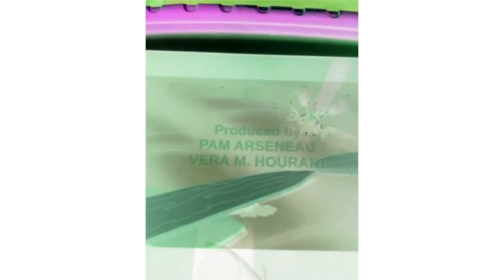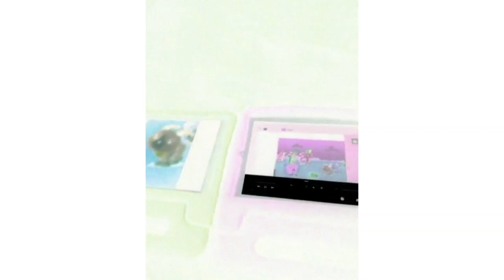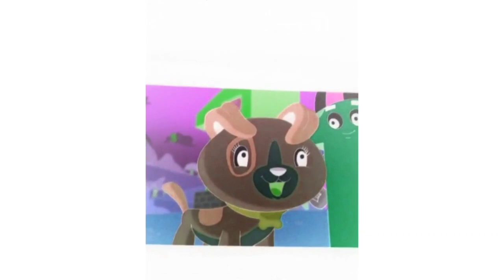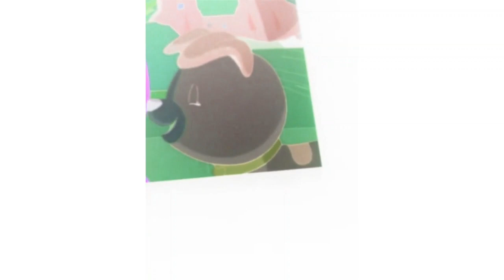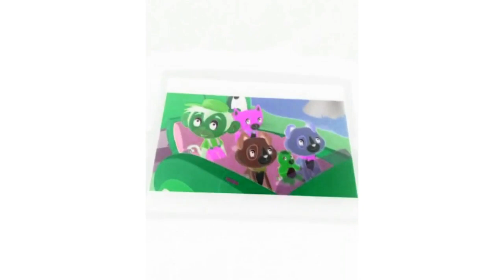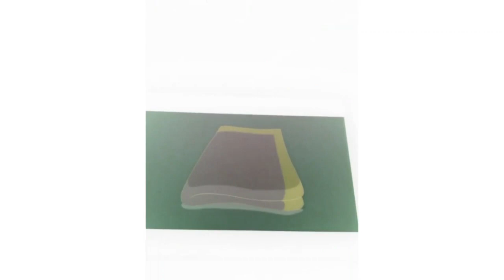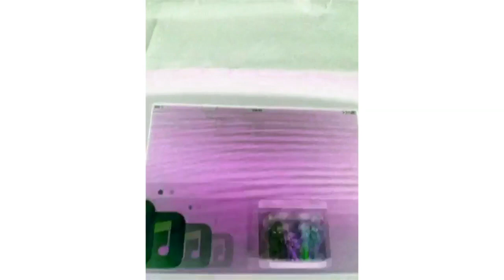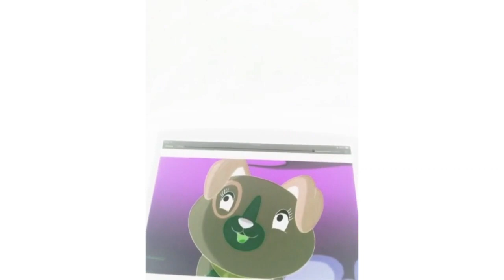Scout And Friends Number Land 8